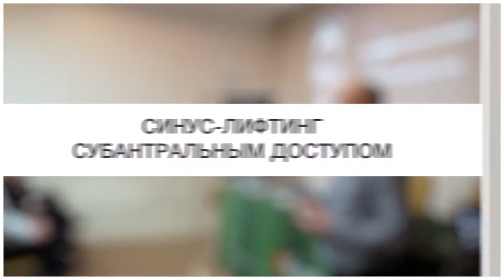Еrailer. Синус-лифтинг суб-антральным доступом.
Эти лекции обосновывают микрохирургический подход к аугментации дна пазухи верхней челюсти. Большие антростомии в латеральной стенке могут приводить к разрастанию губчатой кости и коллапсу синуса со всеми вытекающими последствиями. Этот малоинвазивный подход является методом выбора при дефиците кости в боковом участке верхней челюсти.